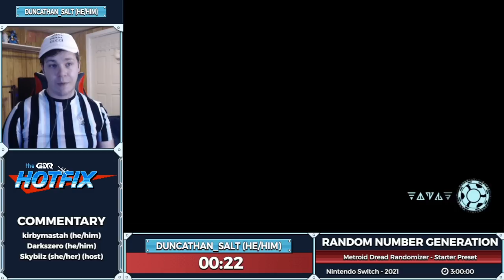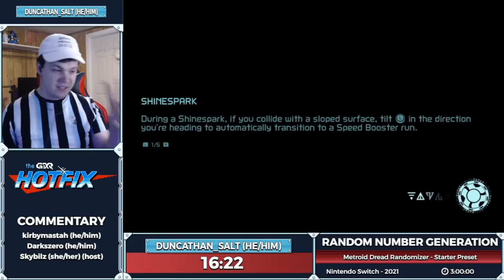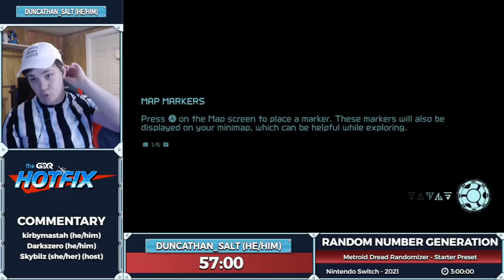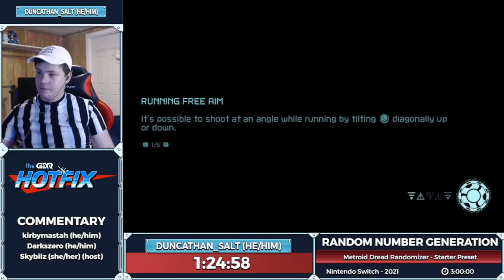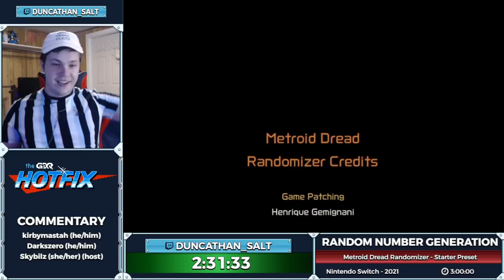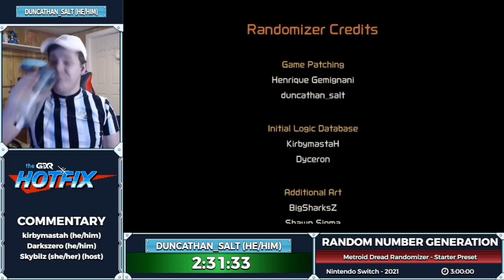Random Number Generation - Metroid Dread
Random Number Generation (RNG) is a GDQ Hotfix show about randomizers and their communities that takes place every other Tuesday. This show includes a unique feature where the host (Skybilz) relays questions between the runners and twitch chat to provide an interactive experience for everyone. This edition of Random Number Generation aired on May 4th, 2022.

This is a reupload of the original vod, which had more video errors than this version. What remains appears to be a corruption on the original file, and not something that can be fixed. This version fixes some issues that resulted from rendering.

Run starts at 6:05